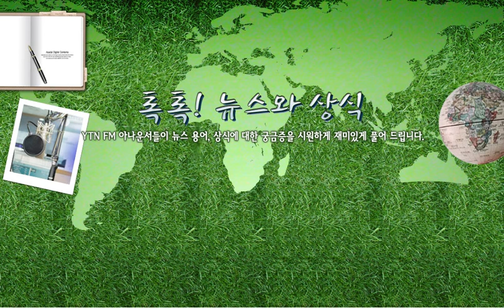[톡톡]2019년 다자녀혜택 - 12/10(월)톡톡! 뉴스와 상식/ YTN 라디오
[톡톡]2019년 다자녀혜택 - 12/10(월)톡톡! 뉴스와 상식

[톡톡! 뉴스와 상식 다시듣기]